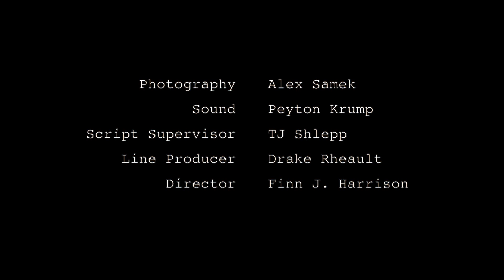The Don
Short film I made for my Techniques of Directing class. Written and Directed by Finn J. Harrison, starring my very talented friends Luke Seidel, Kaden Moszer, and Ariana Grollman.